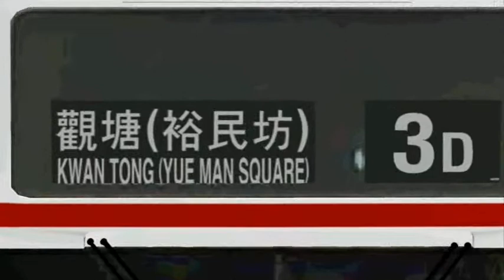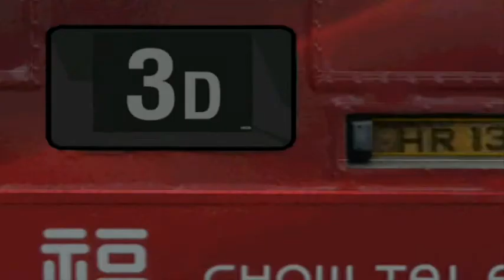[MM2] KMB 3D 慈雲山(中) → 觀塘(裕民坊)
THX ARM & AP